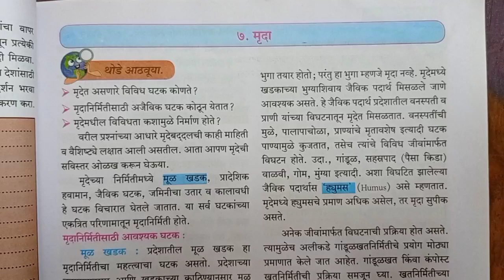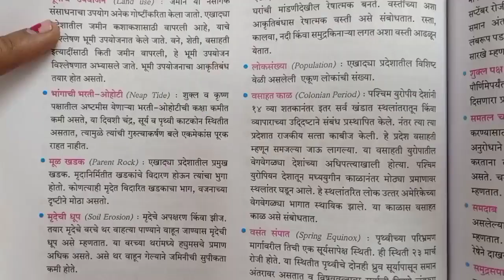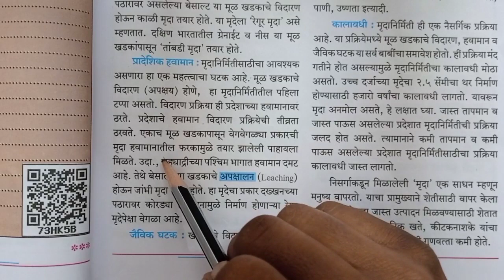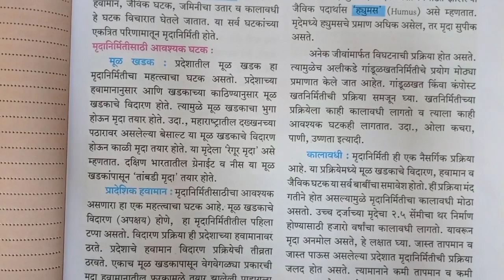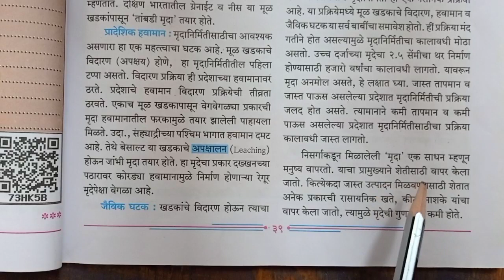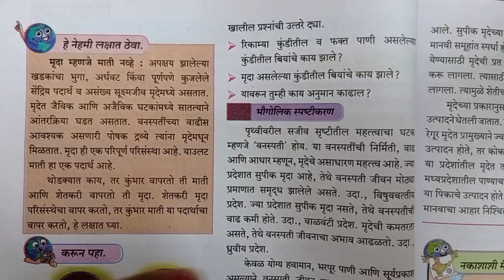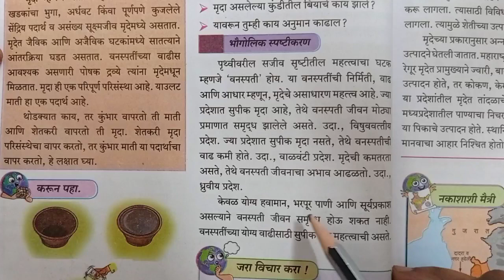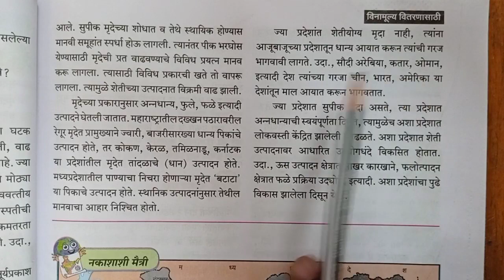इयत्ता सातवी भूगोल | 7 मृदा | मृदा कशी तयार होते | मृदेतील विविध घटक | मृदा प्रस्तावना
।वारे धड्याचे स्पष्टीकरण लिंक खाली